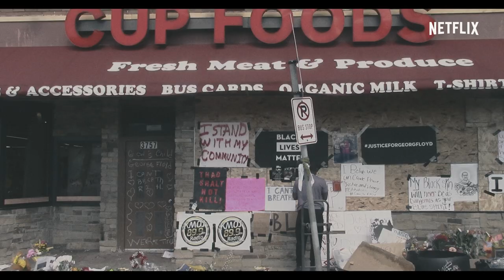《網球天后大坂直美》| 正式預告 | Netflix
成為世界網壇名列前茅的球員是什麼感覺？本片主角正是當代可謂最有才華、身分最複雜的運動員大坂直美，她是享譽國際的超級巨星，但同時也是一名年輕女性，也必須面對這個充滿壓力的世界。這就帶你近距離直擊各個艱難痛苦的決定和令人狂喜的獲勝時刻，看她如何一路走上今天的地位。

這部貼身拍攝的系列作品帶您深入了解大坂直美，看她如何探索自身文化根源，並以網球冠軍和新一代領袖的雙重身分展露光芒。